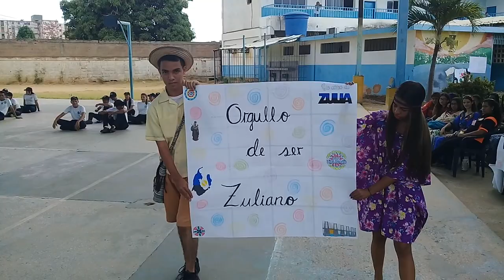Exhibición de orden cerrado por el 'Día de la Zulianidad' (F.S.N. | U.E.A. Manolo Muchacho)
En el marco del DíaDeLaZulianidad y del RetoGHC los alumnos de 5to de Contabilidad de la UEAManoloMuchacho, realizaron una exhibición de orden cerrado del área académica 'Formación para la Soberanía Nacional' (F.S.N.), donde la temática fue el 'Ser Zuliano' y 'Ser Manolo'.